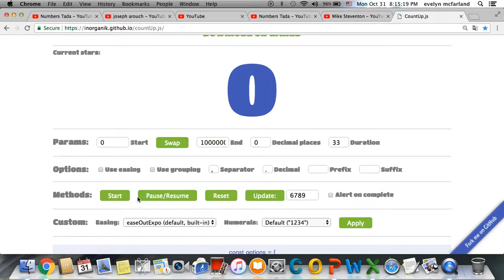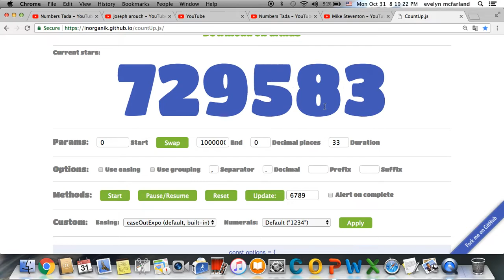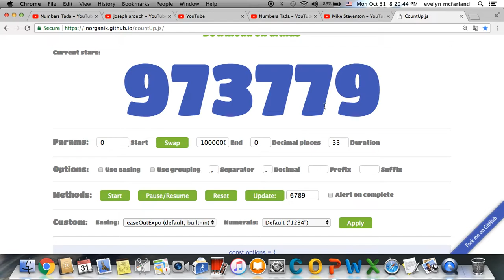Numbers 1 to 1000000